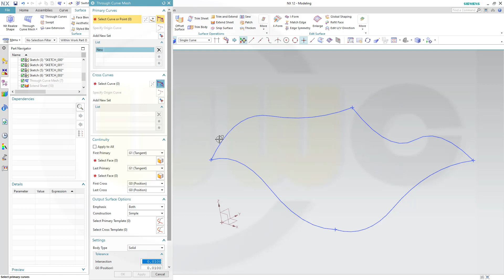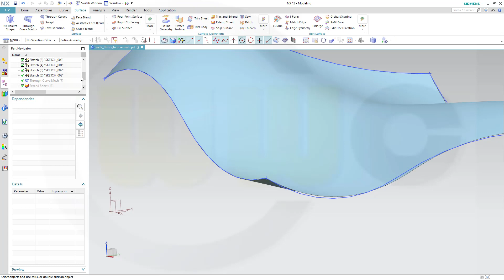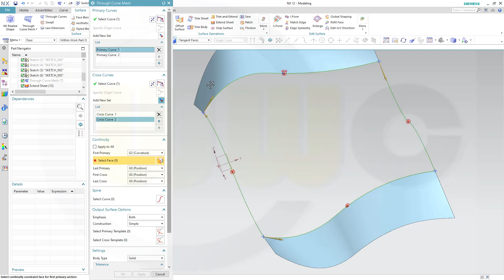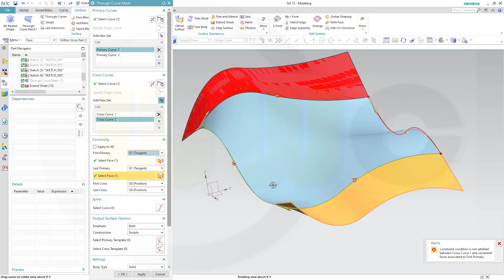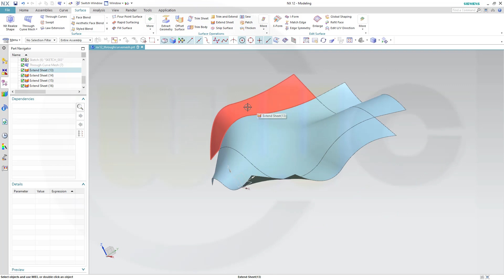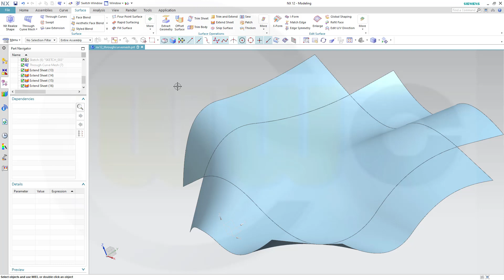Through Curves Mesh - Cross Curves - Siemens NX 12 Training - Surfaces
Very similar to catia v5, you can add cross curves and control the continuity to adjacent surfaces. For better a overview regarding my youtube videos - head over to my blog.

Siemens NX
Surface Modelling / Flächenkonstruktion
SolidWorks
Surface Modelling / Flächenkonstruktion
Onshape
Drafting / Zeichnungen